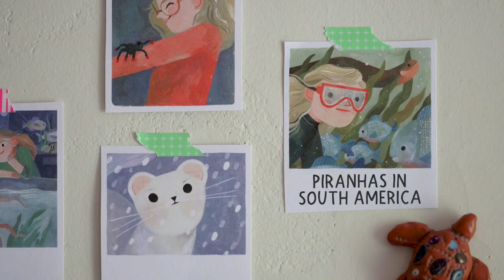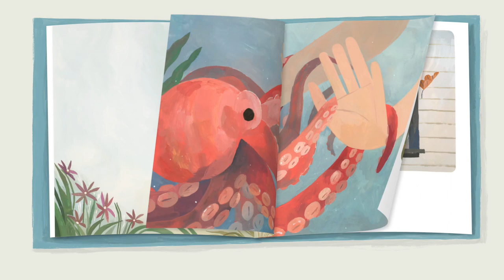Watch the Book Trailer for Becoming a Good Creature, by National Book Award finalist, Sy Montgomery.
School is not the only place to find a teacher. In this picture book adaptation of Sy Montgomery and Rebecca Green’s New York Times best-selling How to Be a Good Creature, learn the many surprising lessons animals have to teach us about friendship, compassion, and how to be a better creature in the world.